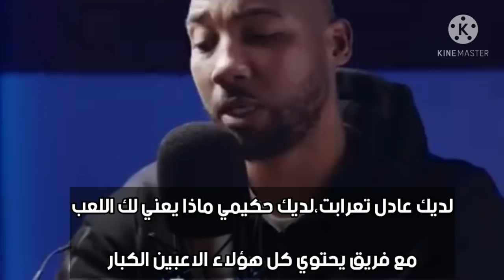حكيم زياش:فالمغرب كلشي كيبغي يلعب فالهجوم كثر من الدفاع وكاين إختلاف كبير بين اللعب فالمغرب وفأوروبا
♡ماتنساوش الضغط على زر الإشتراك و النقر على الجرس باش يبقا ديما يوصلك الجديد ديال القناة.
كنرحب بكل تعليقاتكم و تشجيعاتكم